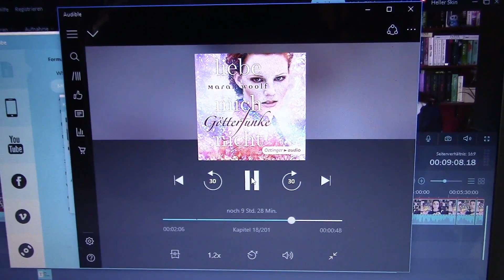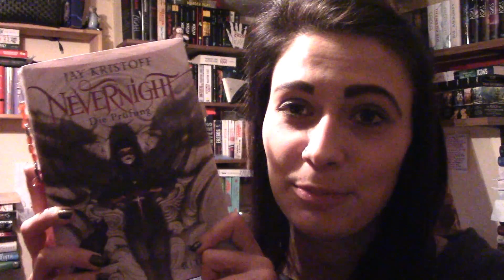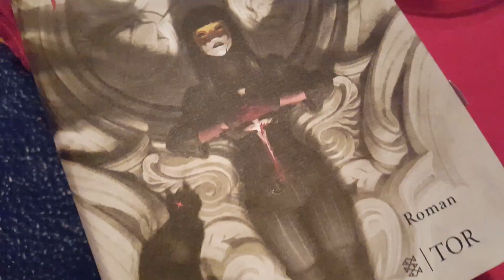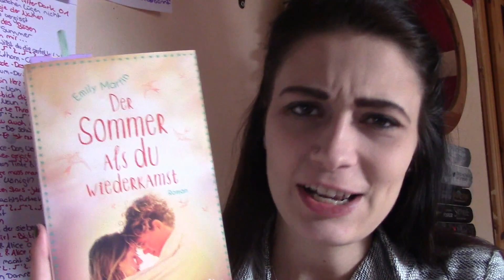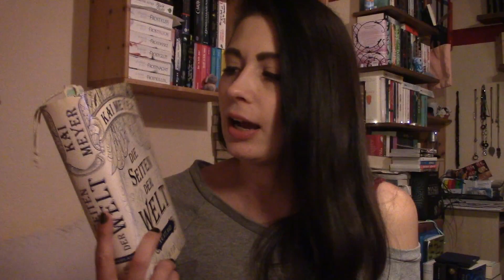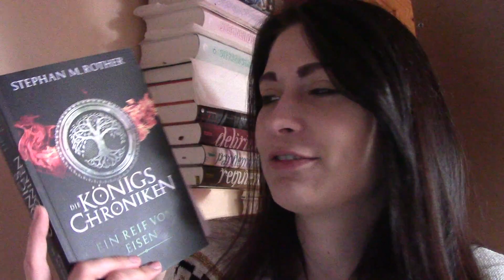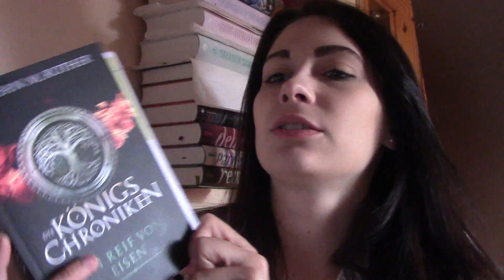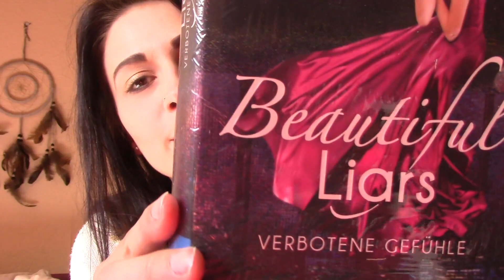[Weekly Reading] #5 | September 2017 \\ Nevernight, Muffins und neue Bücher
In der letzten Woche habe ich viel gelernt, gelesen, gegessen und leckere Lernvermeidungstechniken entwickelt :D

*Die Bücher:
**Der Sommer als du wiederkamst
**Beautiful Liars
**und wenn die Welt verbennt